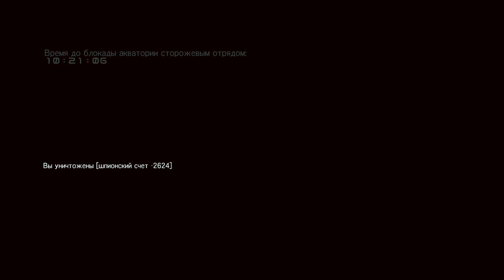#211 vs. Asterix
Asterix